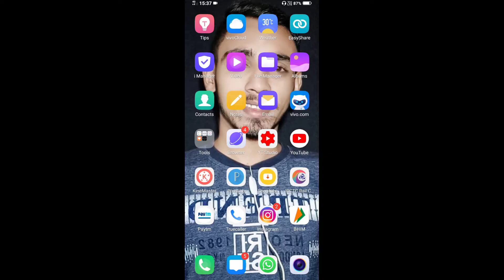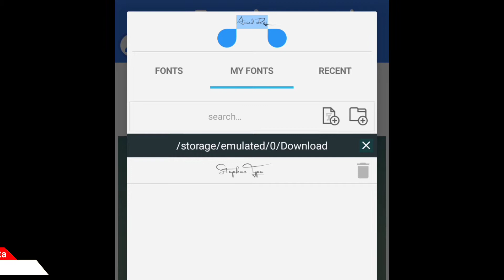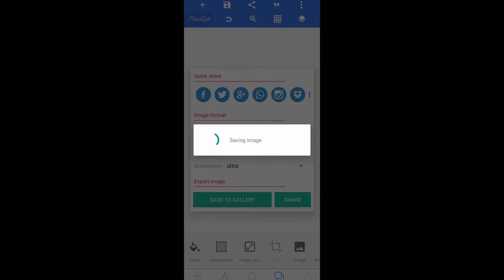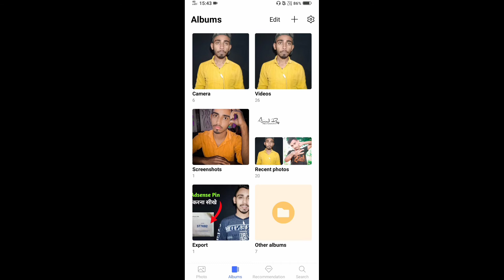signature logo kaise banaye 🔥Crazy Wala Tech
Dosto is video me bataya hai ki aap signature logo kaise bana sakte hai